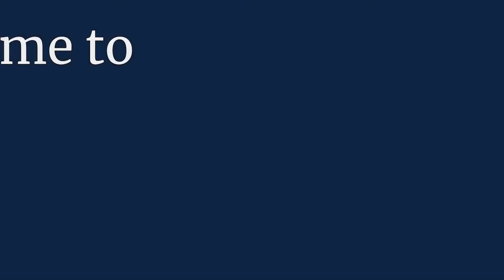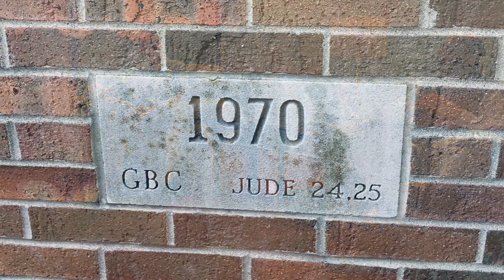The Church Pt. 5 "The Future of the Church"